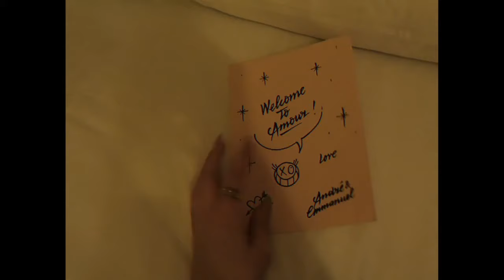paris vlog 💫 barbie party, fashion intern projects & i love paris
here's a belated snipped of a week in paris 💖

my friend was celebrating her birthday around halloween with a cowboy barbie theme - PS the first bar we go to (Kong) is the restaurant where Carrie Bradshaw had lunch with Alexander's ex wife in the Paris episode 😭 insane

the projects i shot for work will be out soon - so keep an eye out for those and i can't wait to come back to paris 💞

timestamps:
0:00 work day - shooting & meetings
2:21 cowboy barbie party
3:30 hungover oysters
5:54 dinner at a french bistro
6:47 work day - meetings & coffee
7:43 visit a school for masters
9:03 work day - photoshoot
9:27 hotel room tour
12:23 paris wrap up

xxx